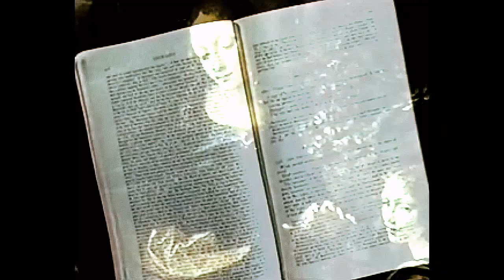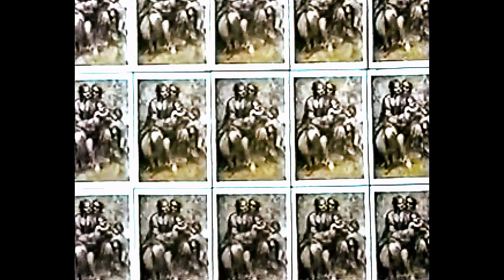Ways of Seeing Art eps (1) 2 of 4 Art painting HD John Berger BBC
How do we see art and how effects us on many levels.